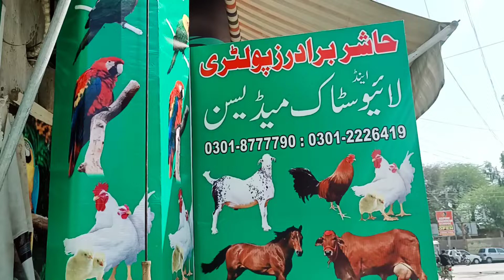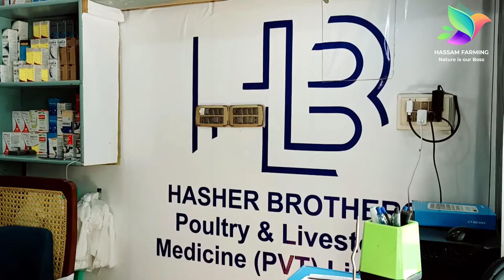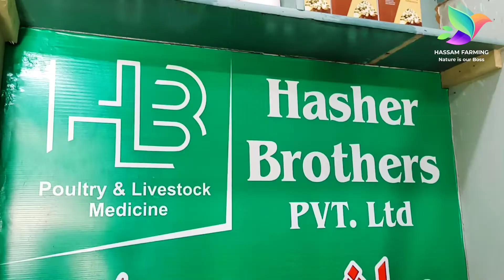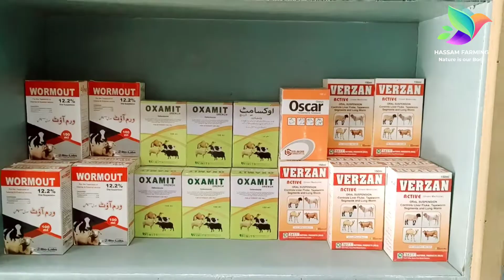Today friend's shop Hashir Brothers was visited by Hassam Farming Team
Salam to all Friends!

This video is based on Meeting with Friend Saad.Here we gossip on General things.